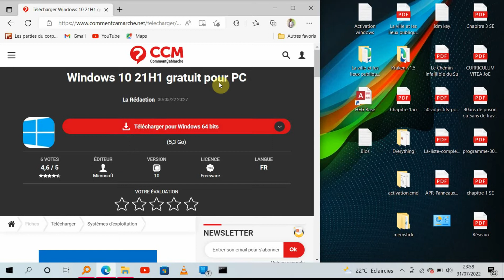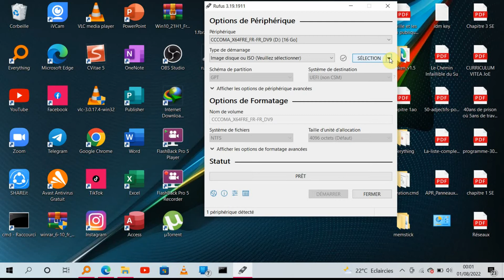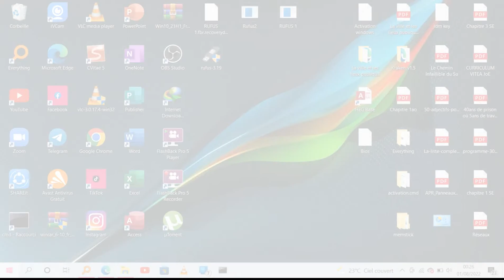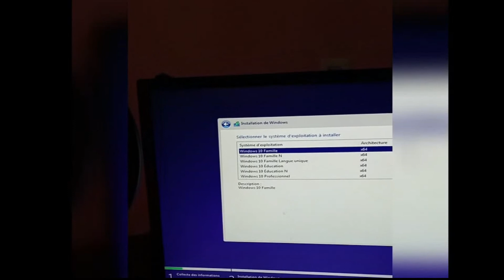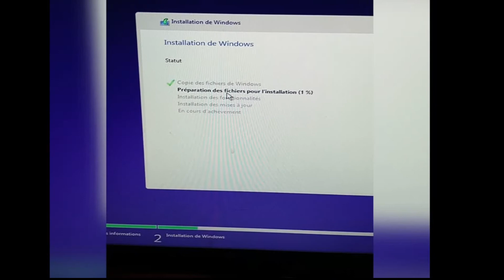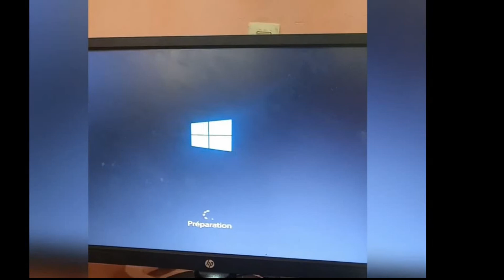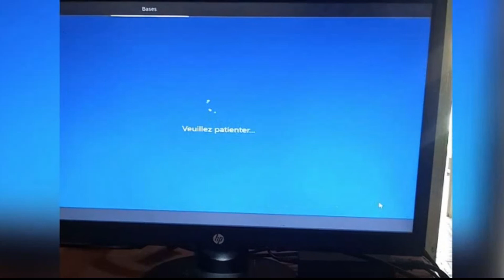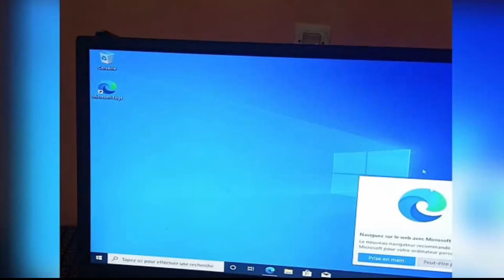Comment changer gratuitement de système d'exploitation / Installer Windows10 sur son PC avec une USB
Télécharger Rufus :
Appuyer sur :

F10 : pour  entrer dans le bios d'un HP
F12 ou Fn+F12 : pour enter dans le bios d'un Lenovo
F12 :  pour entrer dans le bios d'un Dell

Après l’installation du Windows 10, vous serez appelé à l’activer , voici le lien vers la vidéo que j’ai fait sur le sujet :

Les amis n’hésitez pas jeter un coup d’œil à cette playlist d’astuces que j’ai fait pour vous faciliter la vie quand vous utiliser votre PC